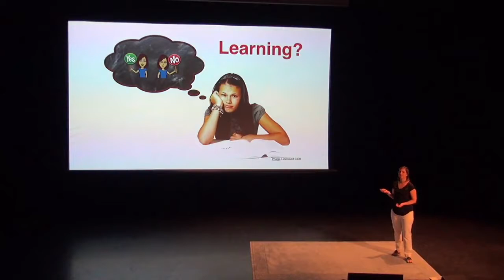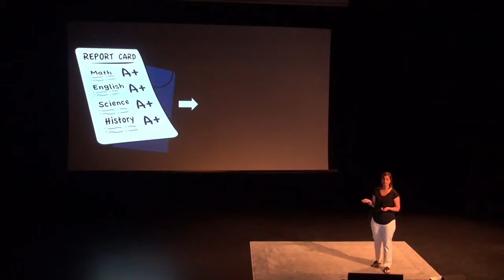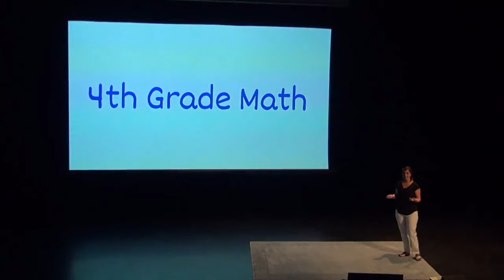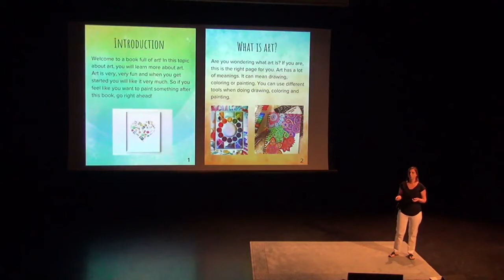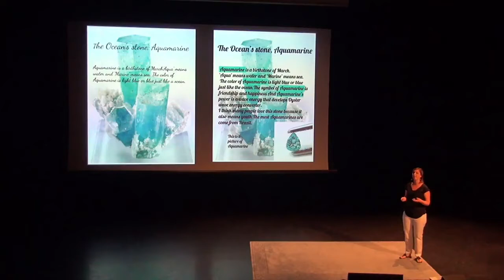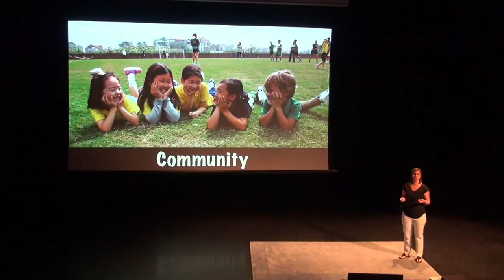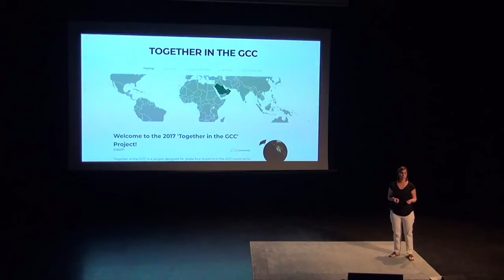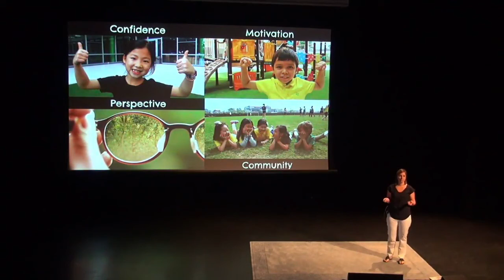VTC2018 Learn Better Together Alexis Snider